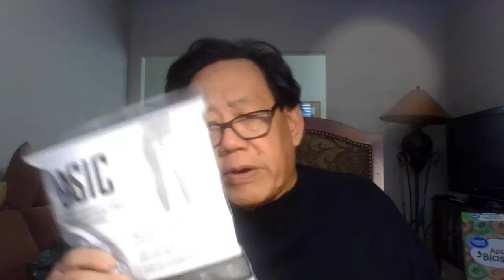Diebulfrog79: From the mind of Uncle Al. Okay, he's nuts.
Something strange lurks in the mind of men (huple's cat) and something a little weird, ( Democrats & Chinese) Not your normal you tube channel. ( You are being monitor by Ai's)  Beyond the veil of Darkness. Hi folks. It's a dark winter for America.
The American dream is dead. (See Huple's cat channel.)
But it's Xmas and Uncle Al is stubborn and stupid.
Chew bubble gum and kickass- Make home made presents for friends and family. Stop being brain wash by the evil Aliens.
If you want to help Uncle Al's holiday food box drive for Xmas.
Help old uncle Al reach his goal (again) 1,200 followers. Please leave a nice comment, stay on subject. I will reply. All others will be deleted. Watch three past videos to the end. I need the watch hours and views.
Make a video and mention Uncle Al .  YT hates this.
Talk about old Uncle Al on Social media, before it's too late.
Please make sure that your family has a six month food supply.
Be humble.